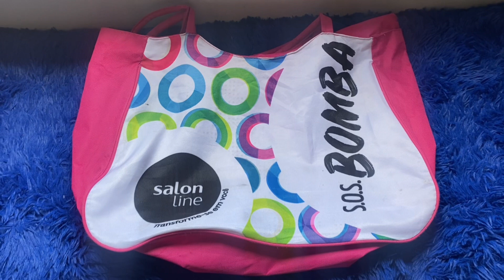VLOG// Um dia comigo.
Oi genteeeeeeeee, bem vindos a mais um vídeo aqui no canal, o vídeo de hj vai ser um vlog umdiacomigo aqui no canal com direito a praia espero muito que vcs gostem.